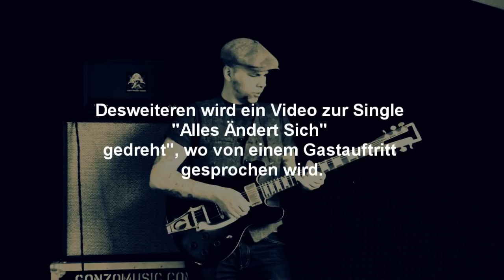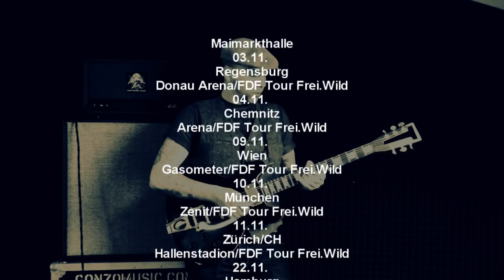Matt Gonzo Roehr Single "Alles Ändert Sich" und Tour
Ein Artikel von der Deutschrock Blog für News und mehr.